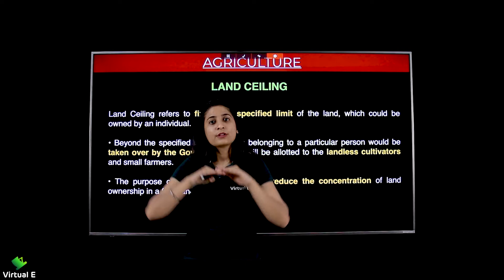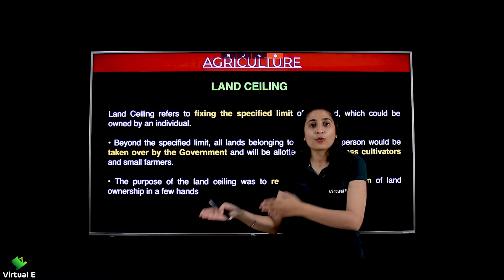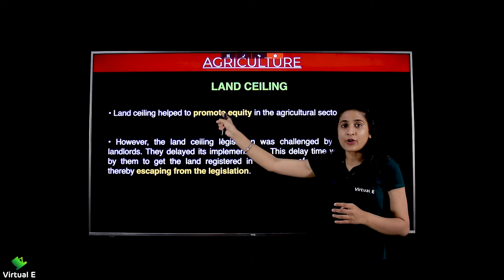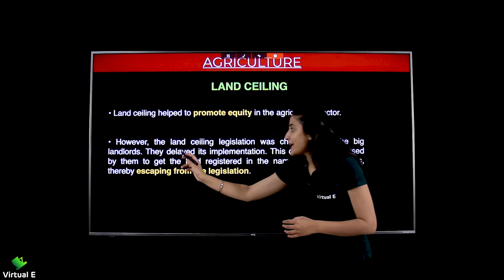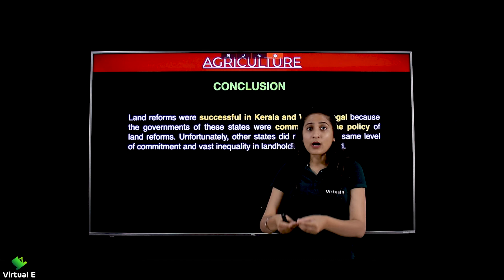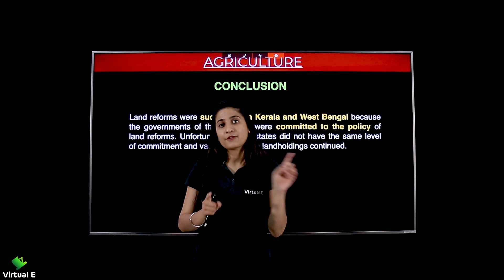Class 12 Economics Ch 2 | Indian Economy 1950-1990 | 7 - Land Reforms, Land Ceiling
Topics covered in this video of Indian Economics for Indian Economy (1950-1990) of Class 12 CBSE are Land Reforms, Land Ceiling

Class: 12th
Subject: Indian Economic Development
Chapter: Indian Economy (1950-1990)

Topic Name: Land Reforms, Land Ceiling
Topics Covered in This Video: Land Reforms, Land Ceiling